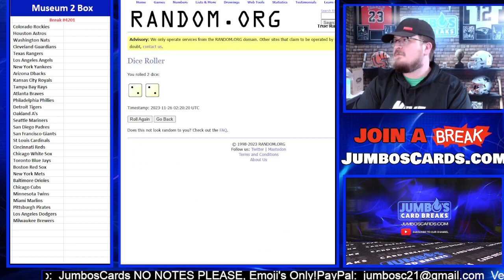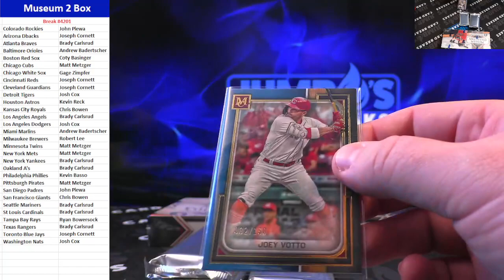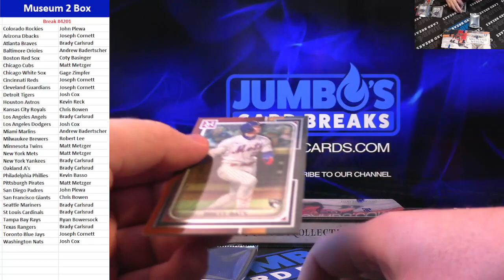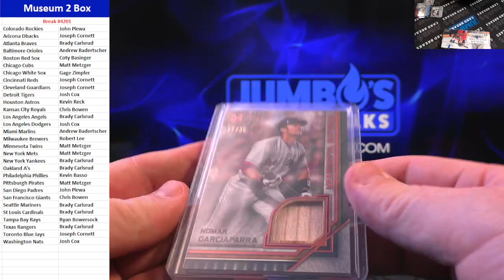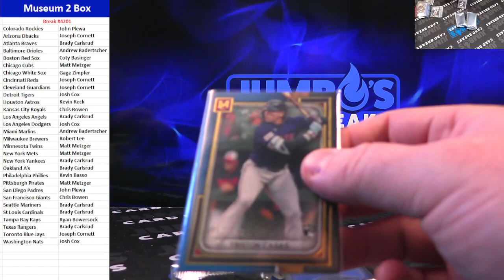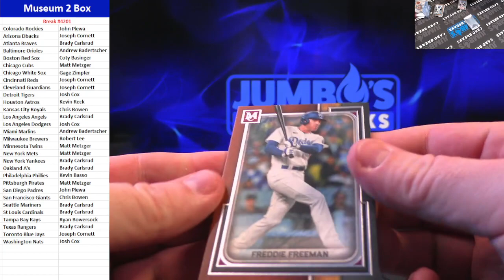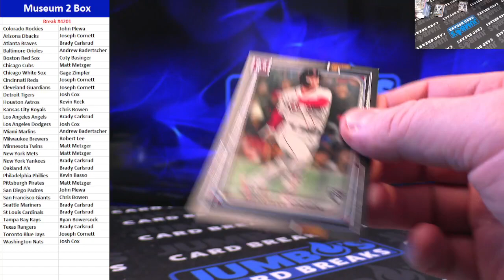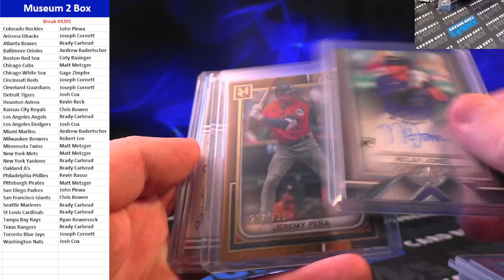BREAK #4201 Museum 2 Box